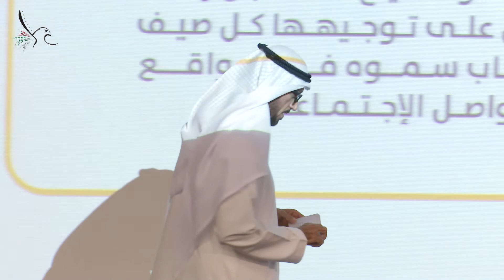ملتقى علمتني الحياة بنسخته الرابعة وذلك لطلبة جامعة الغرير بدبي